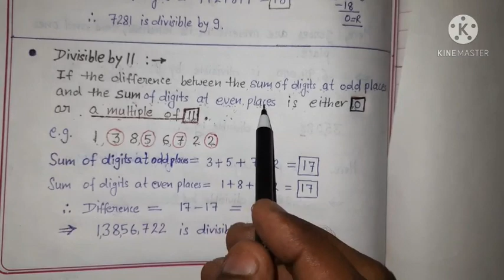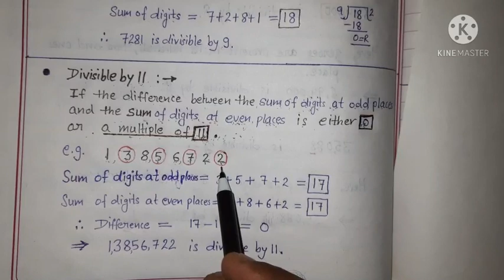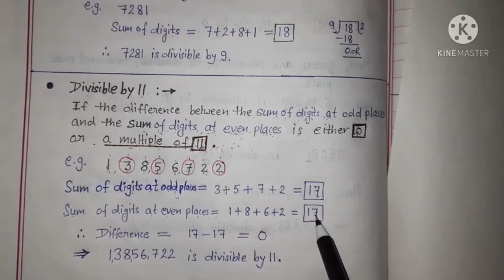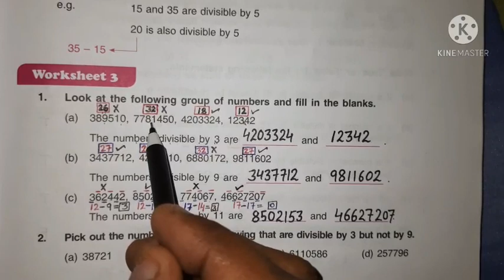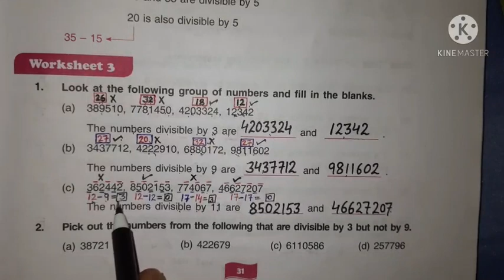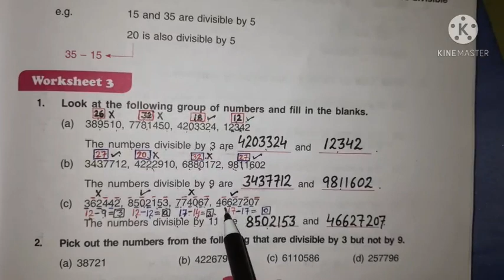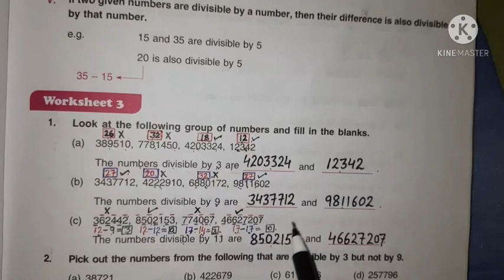Class 6th Ch-2 (W-3) Q.1 to 3